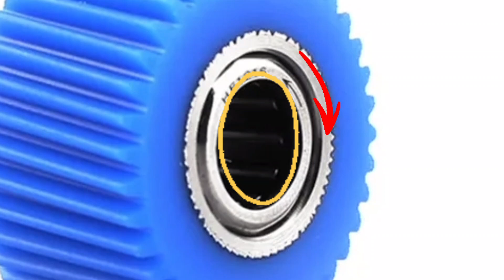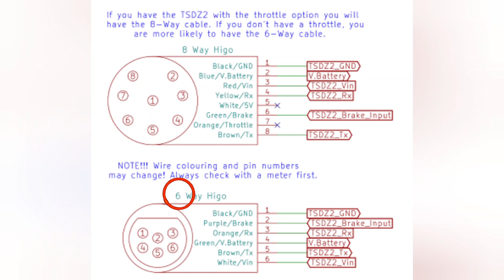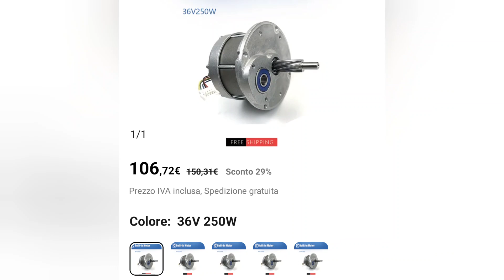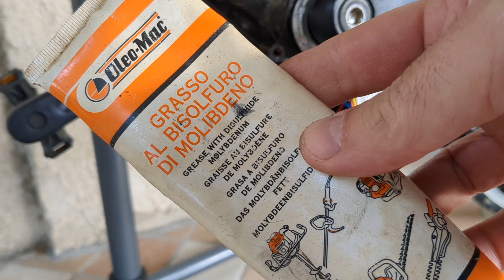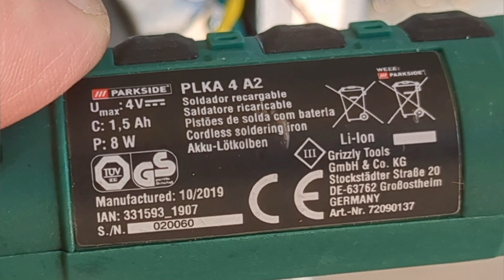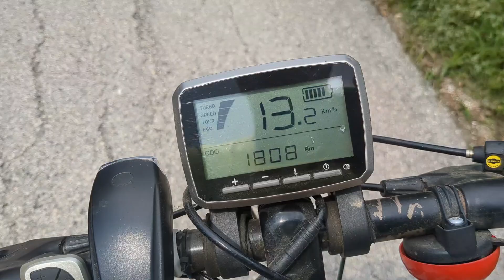Strani rumori, perde potenza ? Come sostituire l'ingranaggio BLU al motore elettrico Ebike TSDZ2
Visita il mio negozio virtuale:

Ingranaggio Blu:

Ingranaggio Ottone:

Grasso OleoMac:

Kit  MOTORE TSDZ2:

kit Chiavi esagonali Beta:

Controller 6pin senza acceleratore:

Motore TSDZ2: